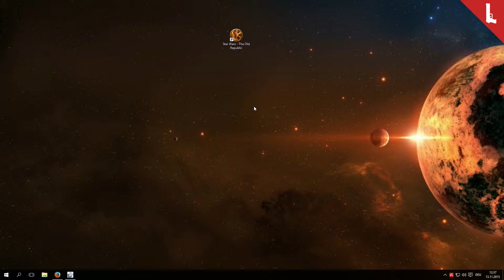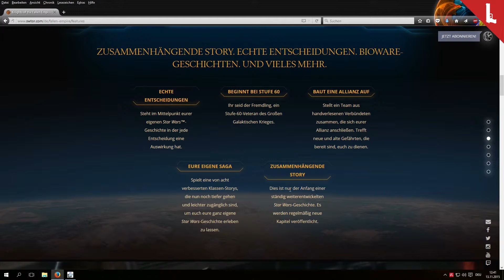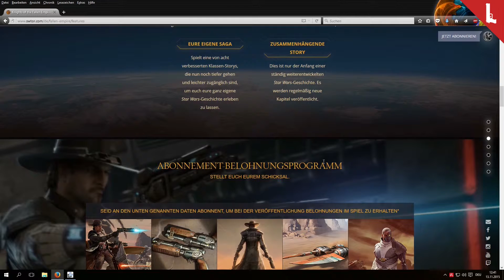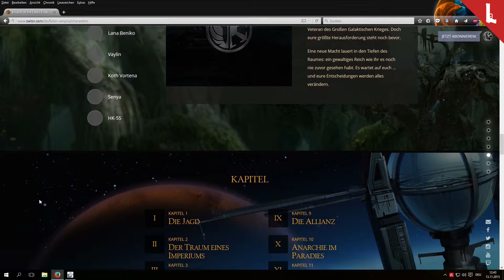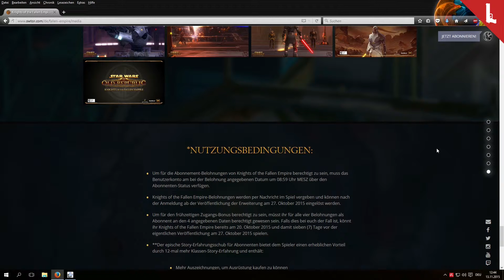SWTOR: Knights of the fallen Empire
Begebt euch auf ein episches, storybasiertes Abenteuer mit eurem Charakter als dem Fremdling, einem Veteran des Großen Galaktischen Krieges. Eine dritte Gruppierung bedroht die bekannte Galaxis und es sind eure Entscheidungen, die über das Schicksal des Sith-Imperiums und der Galaktischen Republik bestimmen werden. 'Knights of the Fallen Empire' enthält die ersten neun Kapitel mit filmreifen BioWare-Geschichten, die einen neuen Handlungsbogen starten. Ihr steht dabei als Spieler im Mittelpunkt eines Konflikts, in dem eure Entscheidungen eine echte Bedeutung haben und unerwartete Wendungen und Verrat auf euch warten. Wählt euren Weg, schließt euch neuen und alten Gefährten an oder verratet sie. Bestimmt das Schicksal der Galaxis und euer eigenes. Und das Beste daran: Das ist alles erst der Anfang ...

System (AreA):
32 GB Ram
Zotac GeForce GTX 780 Ti
Soundblaster Zx